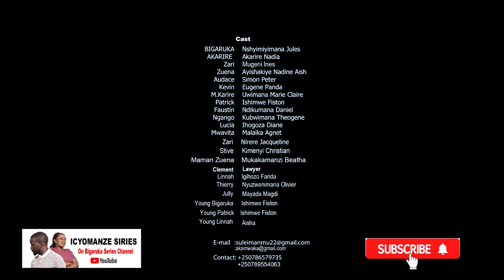BIGARUKA-EPSODE 18:UMURYANGO WO KWA NYIRABUKWE WA BIGARUKA UGUSHISHE ISHYANO/KEVIN WE ARICA UMUNTU.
Bakunzi ba BIGARUKA Series turasaba buri muntu wese ufite igitekereze yatugezaho yatuvugisha kuri iyi Number :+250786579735